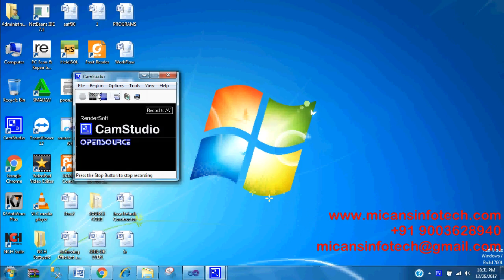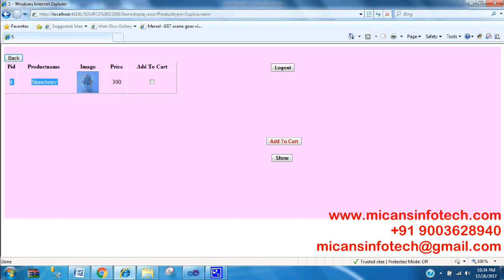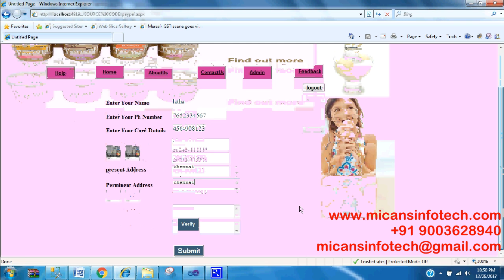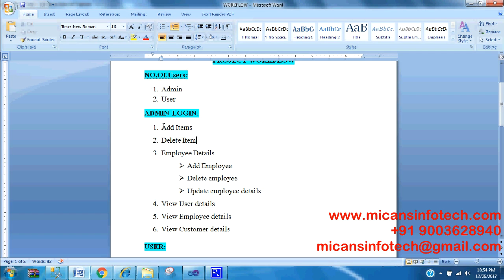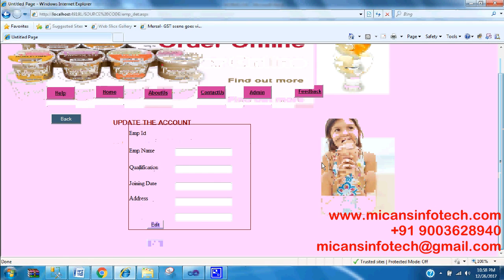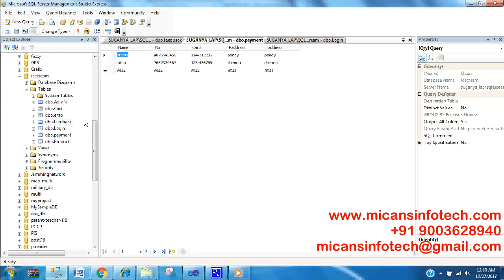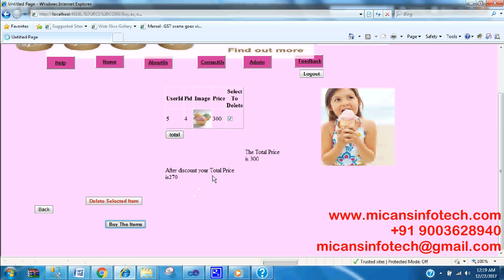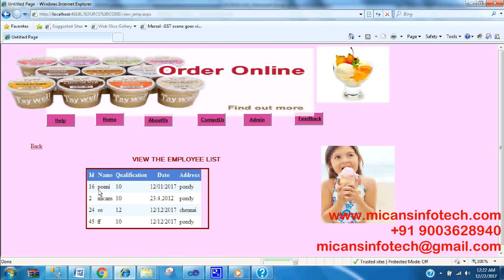ONLINE ICE CREAM ORDER AND DELIVERY SYSTEM- IEEE PROJECTS 2018